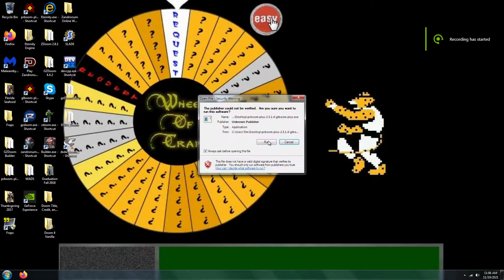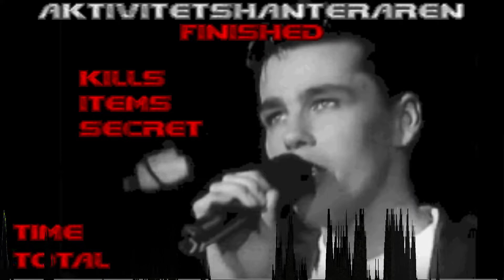Doom 2 Italo Doom Level 15 IV with 92% in 9:42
100% on kills and secrets and 75% for the items. Record for low health = 6. This level is "Aktivitetshanteraren" from Daniel Jakobsson's and Zachary Stephens's WAD, Italo Doom. I don't like the name of this map because it is so hard to pronounce.